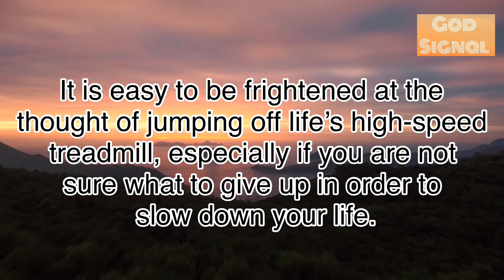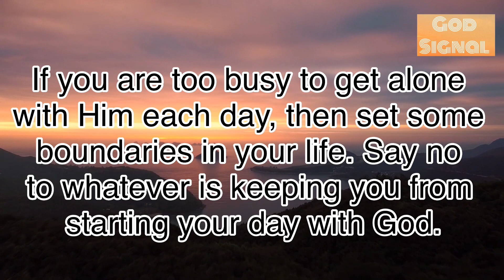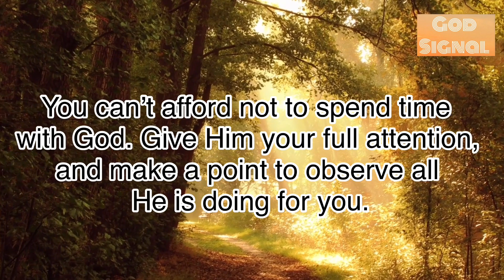God Says Follow This And You Will Never Be Stressed | Receive This Message Immediately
🌈To The Person Reading This 💌 A Letter From Heaven To You✨